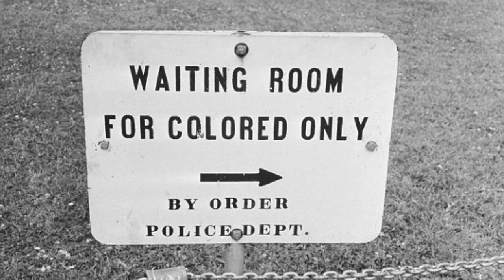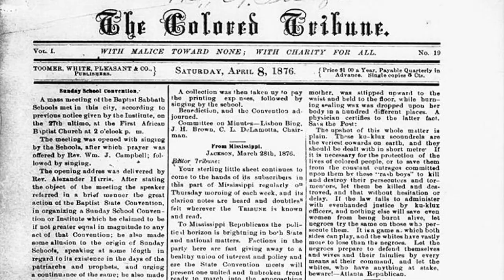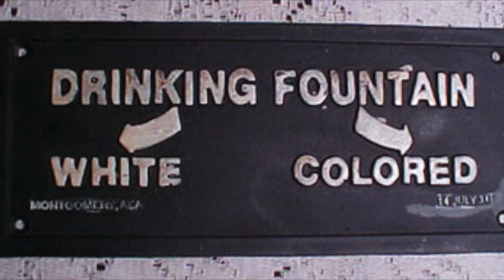B07e: American Apartheid: Racism in America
This video is about American racism in the post-Civil War years, leading up to segregation, where it remained until the Civil Rights Movement of the 1960's.